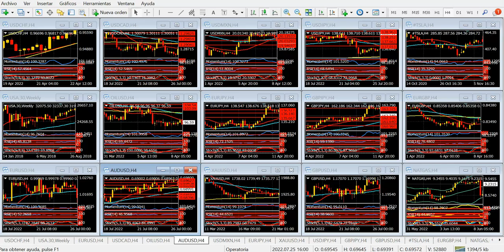Mercado de Divisas Martes 30 de agosto de 2022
¿Cuál es la sorpresa?
La bolsa de Nueva York abrió a la baja la semana, con diversos huecos de precios en las acciones principales y los índices, que luego se fueron cerrando parcialmente, o en forma total de acuerdo al caso. La caída de las acciones en el inicio de la sesión del lunes fue lógica, después de una fuerte baja de los mercados globales, que a su vez fue antecedida por una caída de Wall Street del viernes.
Semejante serie de movimientos negativos obedecen, o así se dice, al efecto producido por el discurso de Jerome Powell, presidente de la Fed, pronunciado el viernes. La probabilidad de que haya un fuerte aumento de los tipos de interés en septiembre (del 0.75% puntualmente) parece haber despertado los temores del mercado.
Desde un punto de vista netamente lógico, es razonable tal temor. Desde los antecedentes, y las declaraciones anteriores al discurso de Powell, no tiene mucha explicación. El propio Powell había explicado en oportunidad de las reuniones de política monetaria previas a la de julio (y también lo hicieron varios miembros del FOMC) que la tasa quedaría en orden al 3.5% hacia fin de 2022.
Con tres reuniones por delante, es obvio que el primer aumento, previsto para dentro de pocos días, será el más importante, y que luego llegarán uno o dos aumentos más de menor tenor. También se había explicado que más allá de que pudiera resentirse la actividad económica, algo ya verificado por los dos trimestres de PBI negativo en forma consecutiva, la lucha contra la inflación por parte de la Fed no cesaría. Esto resulta incuestionable para una economía que sufre su peor medición de inflación en más de 40 años, y que más allá de la baja importante de julio, sigue estando en el 8.5%, una enormidad que requiere de la urgente acción de la Fed. La misma urgencia que el banco central no tuvo sino hasta bien entrado 2022. Eso sí es cuestionable.
El dólar vuelve a imponerse en todos los frentes al cabo de la sesión americana del lunes, con las monedas acompañando el errático camino de las acciones. El euro a punto estuvo de quebrar 0.9900 a primera hora de la sesión asiática, para cerrar alrededor de 1 a 1 contra el dólar, en tanto la libra esterlina llegó a un nuevo mínimo de marzo de 2020, a caer de 1.1700, valor cerca del cual cierra el lunes. Los próximos niveles de soporte medidos en términos mensuales aparecen en 1.1450, nivel que tocó en medio de una sesión asiática de octubre de 2016 con un sospechoso movimiento (flash crash en términos sofisticados, manipulación burda de algunos bancos en términos coloquiales) y 1.1410, los mínimos de marzo de 2020.
El yen se ve afectado nuevamente por el alza de los rendimientos de los bonos del Tesoro, que llegaron a 3.455%, un nivel que no tocaban desde 15 años atrás, en tanto la onza de oro fue y volvió varias veces del nivel de 1730 dólares, precio que parece un imán en estos días. La suerte de la onza está atada a la de las monedas principales, sin dudas.
El precio del gas muestra una saludable figura de cambio de tendencia, cuyo cumplimiento sería un alivio para la economía global. La zona de 8.00 dólares, lejana aún, se puede ver en el horizonte. El yen también se verá beneficiado. El índice de confianza del consumidor del Conference Board será el dato más importante del martes, aunque el dólar, por el momento, no parece sufrir demasiado. Aún le queda algo por ganar.